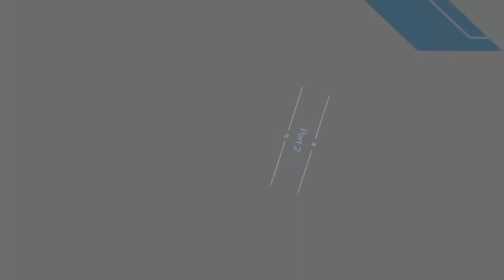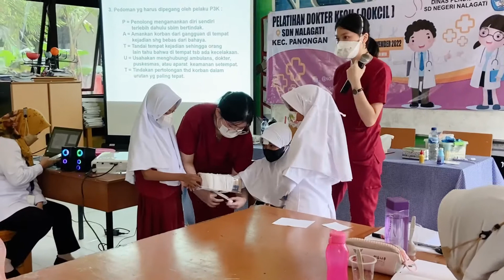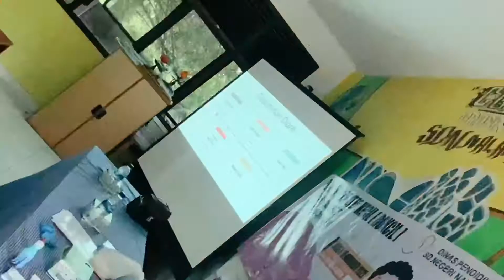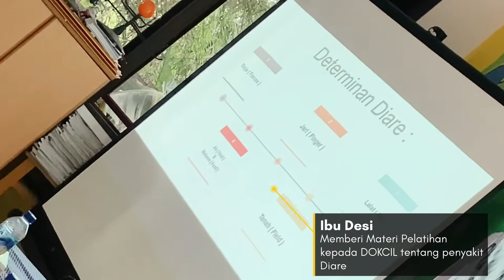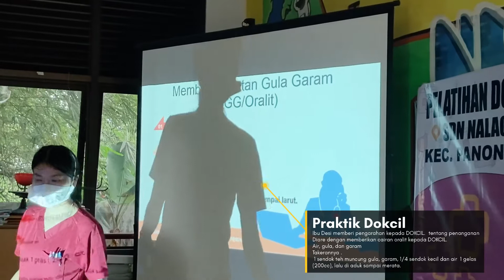PELATIHAN DOKTER KECIL part2 || MEMBUAT OBAT ORALIT (OBAT DIARE)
Pelatihan Dokter Kecil (DOKCIL) Part 2 || DOKCIL MEMBUAT OBAT ORALIT (OBAT DIARE)|| SDN NALAGATI

Video Part 2 ini tentang ;
1. Pelatihan dokcil cara pertolongan pertama mengecek kesadaran apabila terjadi pingsan.
2. Memberi materi tentang Penyakit Diare.
3. Dokcil praktik membuat obat oralit
4. Ibu guru mencoba hasil pembuatan obat oralit dari Dokcil.

Diselenggarakan atas kerjasama dengan Puskesmas Kec. Panongan.

Ibu Setiawati, S.Pd
Kepala SDN Nalagati

Pembuka Acara :
Ibu Yuli, S.Pd

Pelaksana :

Bidan Devi
Puskesmas Kec. Panongan

Ibu Desi
KEMKES Kec. Panongan

Dokter :
1. Dr. Syelin &
2. Dr. Rika

Mohon maaf apabila ada kesalahan dalam penulisan   Kata, Nama, atau gelar 🙏🏻

Bahan :
VN Studio
Canva

Jangan lupa dukung Channel Youtube SDN Nalagati